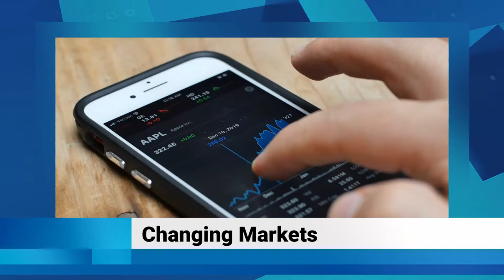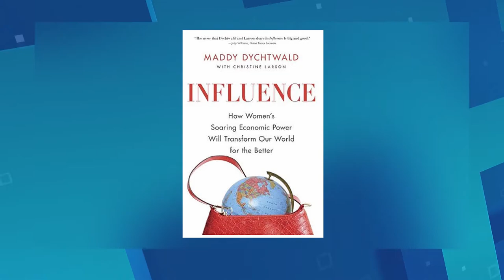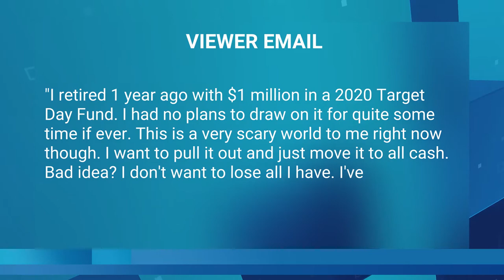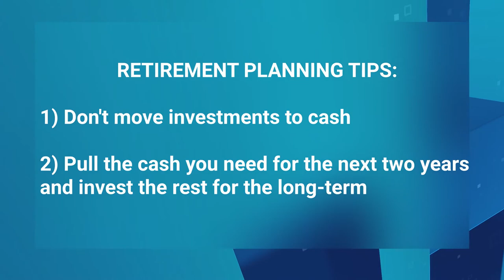Rebuilding Your Finances- Your Life Your Money: Episode 7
Rebuilding Your Finances- Your Life Your Money: In episode 7 of finStream's Your Life Your Money, featuring Pam Krueger, Bob Powell, Michelle Singeltary, Maddy Dychtwald, Dominic Endicott, the panel discusses managing your money during challenging times; including triaging your finances, managing your costs and finding new sources of income.